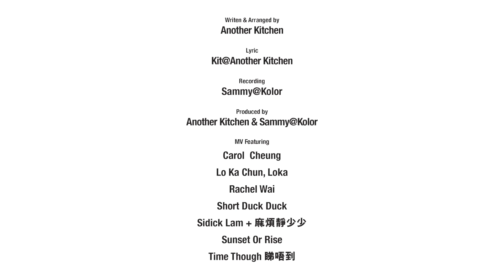Another Kitchen - 我不去想 (Official MV)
「我不去想」，是獨立樂隊Another Kitchen的第四首主打歌，希望透過歌曲分享獨立音樂人的音樂態度，為理想不計較付出的熱誠。

配合歌曲主題，「我不去想」的MV特意邀請多個獨立音樂單位參與演出，而各個單位都會以自己的獨特風格重新演繹「我不去想」的不同版本。向樂迷表達一眾獨立音樂人都具備歌詞中提及的熱誠。

作曲: Another Kitchen
填詞: Kit Chow@Another Kitchen
編曲: Another Kitchen
監製: Sammy So and Another Kitchen

MV featuring:
Carol  Cheung
Lo Ka Chun, Loka
Rachel Wai
Short Duck Duck
Sidick Lam + 麻煩靜少少
Sunset Or Rise
Time Though 睇唔到

MV Director: Mihiel Wong
MV Production: Command N Media Limted
MV Concept: Mihiel Wong, Kit@Another Kitchen

歌詞：
我不去想天天開個唱
明日如果沒法放聲高唱
明日回想
即使沒回響
有力氣便上街賣唱

Verse
此刻不容我空等
此刻這𥚃沒有給我的空櫈
不想空洞過一生
只想放低足印

Pre Chorus
在這一刻‭ ‬沒法叱咤
在這漆黑‭ ‬沒有明燈魔法
沒有支撐‭ ‬沒自信之間
在這空間  獨個放聲高唱

Chorus
我不去想得到敬仰
我不去想前路太漫長
我不去想今天的一切終會成為絕唱
明日回想
即使沒回響

Verse
Music Break
Pre Chorus

Chorus 2
明日回想
即使沒回響
仍然放聲高唱

Chorus 3
我終要想今天進賬
我終要想沒法講的真相
我此際奔波中‭, ‬在此高唱別人認為異相
我不去想身心都缺氧
明日回想
即使沒回響

Outro
我沒法自制不技癢
這亂世沒法不異相